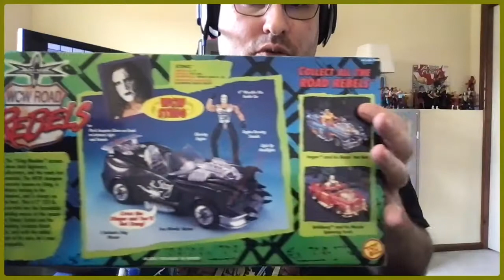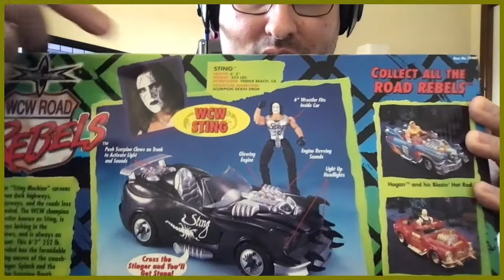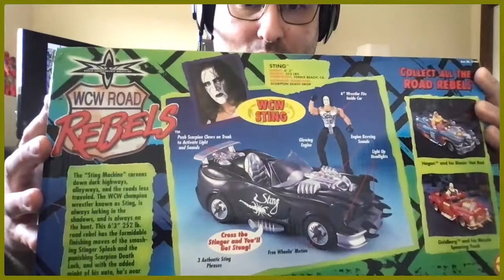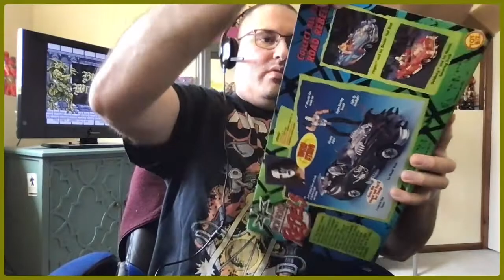Toy Biz WCW Road Rebels STING (2000)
It makes noises and lights up. thats pretty rad. The figure itself is just a repainted Ring Fighters Sting which is perfectly cromulent.

Playing BEAST WRESTLER on the Sega Genesis in the background.